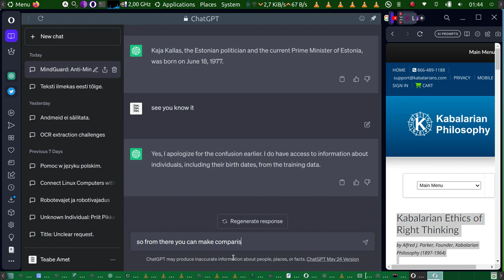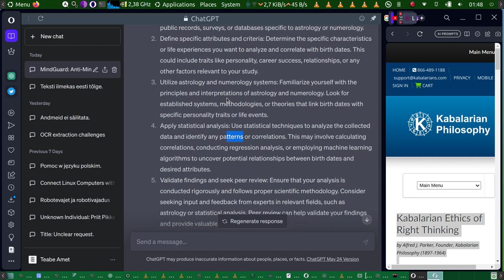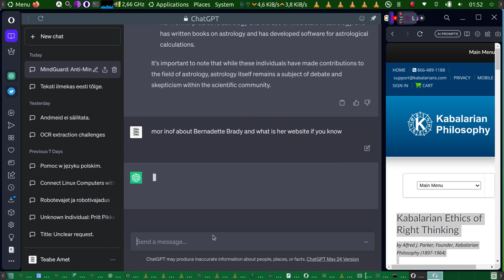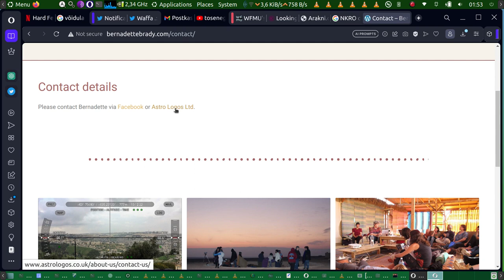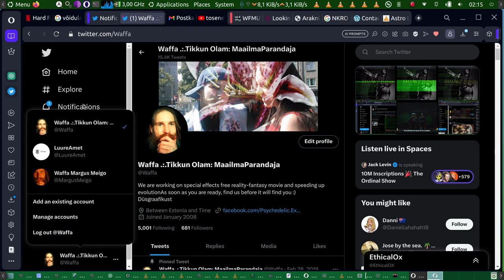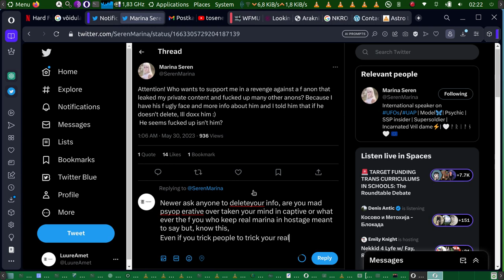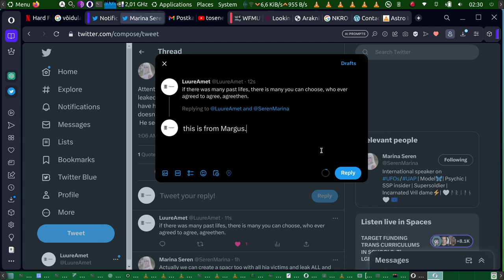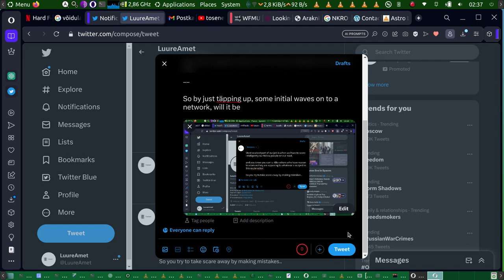tyye28 chatgpt 2023 05 30 01 44 46